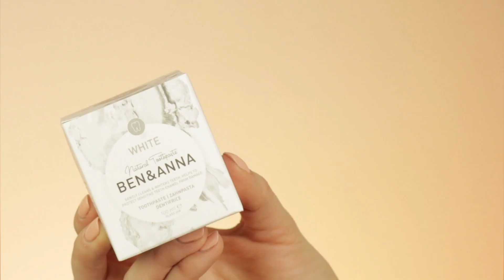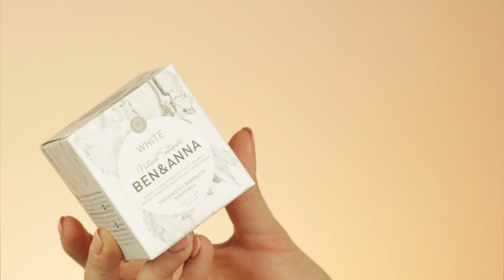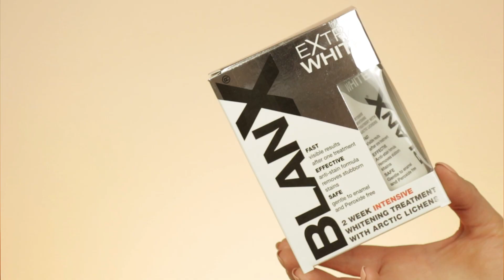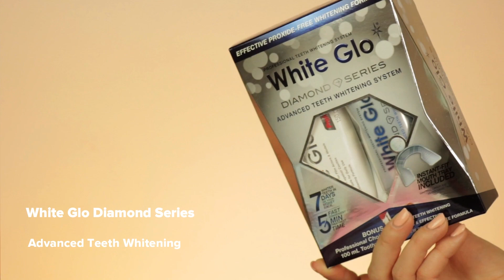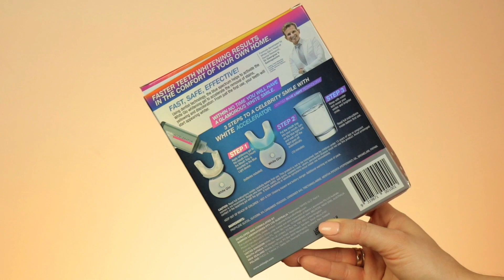🦷 Wybielanie zębów w domu. Najlepsze sposoby + RECENZJA! ✨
Wybielanie zębów w domu – czy istnieją bezpieczne metody? Jakich produktów używać i czy przyniosą pożądany efekt? Odpowiedzi na te, i inne nurtujące Cię pytania, znajdziesz w naszym wideo! W materiale odnajdziesz również recenzje czterech produktów do domowego wybielania zębów. Dowiedz się, jak bezpiecznie ich używać i zdecyduj, który produkt zagości na Twojej łazienkowej półce!

Wybielanie zębów wcale nie musi oznaczać kosztownych wizyt w gabinetach stomatologicznych. Dzięki specjalistycznym produktom do wybielania, jesteśmy w stanie uzyskać efekt białego uśmiechu, w bezpieczny i przystępny cenowo sposób! Wystarczy, że będziemy systematyczni, a także zastosujemy się do zaleceń producenta danego produktu. Należy jednak pamiętać, że bardzo duży wpływ na odcień naszych zębów ma również dieta i nasze nawyki żywieniowe.

Istnieje bardzo wiele sposobów na wybielanie zębów w domu. Chcąc wybrać najlepszą i najskuteczniejszą metodę, należy przede wszystkim kierować się bezpieczeństwem, by nie uszkodzić szkliwa i delikatnych dziąseł. Ponadto, bardzo ważnym aspektem z pewnością, będzie dla nas to, w jakim stopniu produkt wybieli nasze zęby.

Wybielanie zębów w domu możemy praktykować każdego dnia, jednak warto stosować się do zaleceń producenta, by nie uszkodzić szkliwa. Stosując preparaty i pasty z naturalnymi składnikami wybielającymi, takimi jak węgiel aktywny czy olej kokosowy, możemy stopniowo rozjaśniać kolor naszych zębów. Naturalne produkty są idealne do codziennego stosowania, jeśli natomiast zdecydujemy się na bardziej inwazyjne metody, takie jak stosowanie żelu wybielającego i emisji światła, należy zachować wskazane odstępy czasu.

Wszystkie produkty do wybielania zębów, takie jak: ekskluzywne serum wybielające Blanx Extra White, naturalna wybielająca pasta do zębów Ben&Anna Natural Toothpaste, system wybielający zęby White Glo Accelerator Dentist Blue Light Technology oraz wybielająca pasta do zębów z wybielającym serum oraz nakładką White Glo Diamond Series znajdziesz w naszej drogerii online.